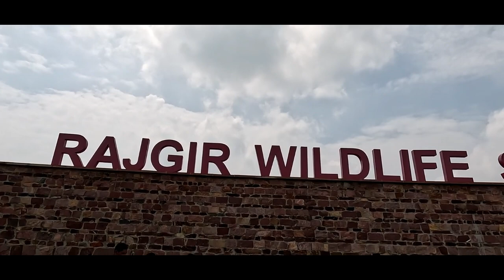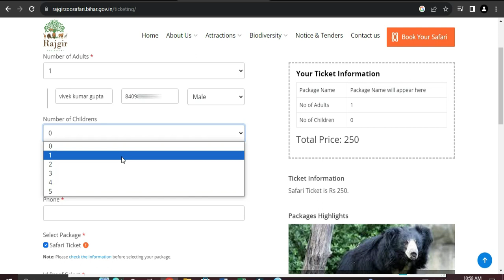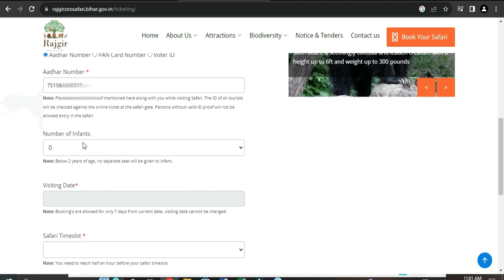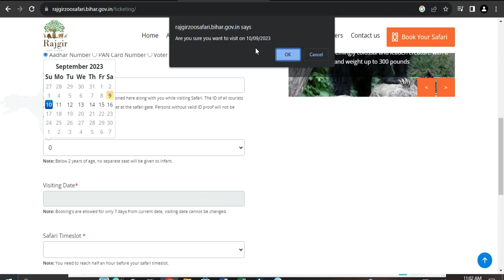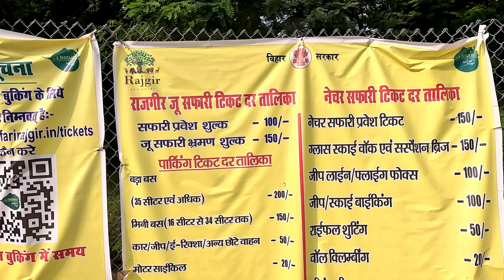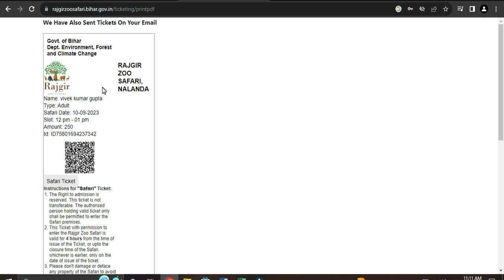Rajgir Zoo Safari Online Ticket Book Kaise Kare मात्र 5 मिनट में | सबसे आसान तरीका || Ghoomakkar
My gudgets:-

SJCAM SJ 6 Legend Action Camera on Flipkart

BOYA BY-MM1 Microphone on Flipkart

GoPro Hero11 Waterproof Sports and Action Camera on Flipkart

Vivek shobh raj...